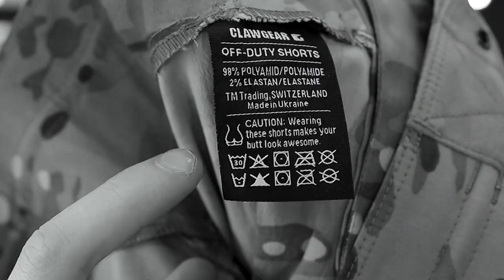[RECENSIONE] Costume da Bagno Clawgear